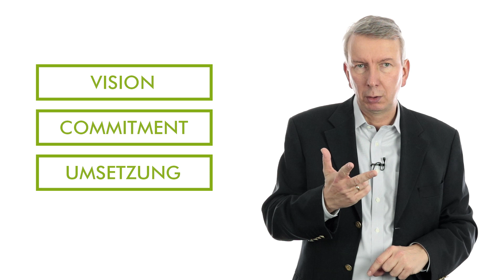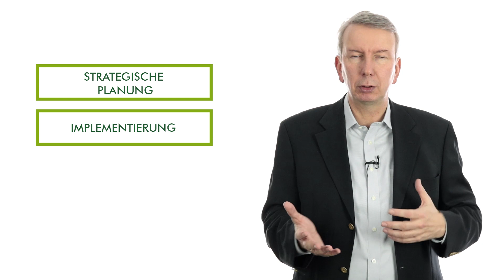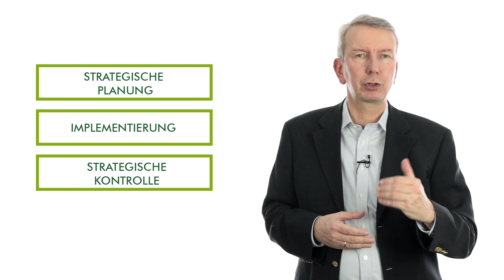MARKETINGSTRATEGIE - Was ist eigentlich...?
Warum braucht man eine Marketingstrategie? Die Antwort ist naheliegend. Die Strategie zeigt den Weg, den das Unternehmen in nächster Zeit einschlagen soll, um die gesetzten Ziele zu erreichen. Welche Punkte es dabei zu beachten gilt, erfahren Sie in diesem Erklärvideo. Viel Spaß!

Ausgezeichnete Weiterbildung beim Deutschen Institut für Marketing

Das Deutsche Institut für Marketing ist ein auf Marketing spezialisiertes Beratungs- und Forschungsinstitut. Es bietet seinen Kunden professionelle Kompetenz in den Geschäftsfeldern Marktforschung, Marketingberatung und Trainings.

Seit mittlerweile fast 20 Jahren bieten wir professionelle Kompetenz in den Geschäftsfeldern Marktforschung, Marketingberatung und Marketingweiterbildungen an. Bei uns finden Sie Seminare, Online-Lehrgänge und Inhouse-Workshops zu modernem Marketing. Wir nennen es NewMarketing!

Prof. Dr. Michael Bernecker

Der Marketingunternehmer Prof. Dr. Michael Bernecker ist Geschäftsführer des Deutschen Instituts für Marketing in Köln.

Der Marketingprofi forscht, berät und trainiert im Kompetenzfeld Marketing & Vertrieb. Seine Kernkompetenz wird geprägt durch sein umfangreiches Fachwissen gepaart mit einer konsequenten unternehmerischen Sichtweise und der Fähigkeit, auch komplexe Sachverhalte zielgruppenadäquat zu kommunizieren. Sein unternehmerisches Profil hat er sich als Geschäftsführer und Vorstand verschiedener Marketingunternehmen angeeignet. Sowohl als Geschäftsführer eines Marktforschungsunternehmens als auch als Vorstand einer Werbeagentur hat er ein umfangreiches managementorientiertes Erfahrungswissen erworben. Diese unternehmerischen Tätigkeiten prägen seine Sichtweise und bieten eine sinnvolle Basis für sein ausgeprägtes Marketing Know-how.

Als Professor für Marketing lehrt Michael Bernecker seit mehr als 20 Jahren an verschiedenen Hochschulen und Universitäten. Seit 2021 leitet er den innovativen Fern-Studiengang Online Marketing (B.A.) an der Mobile University.

Unser Marketing-Blog

Bleibe auf dem Laufenden mit unserem Marketing-Blog. Lies in unserem Blog alles über die verschiedensten Marketing, Business Development und Vertriebsthemen: Ob Online-Marketing, Content-Marketing, SEO oder Strategisches Marketing! Du findest spannende Tipps, Tools und reichlich Marketing Know-How!

Ausgezeichnete Weiterbildung beim DIM